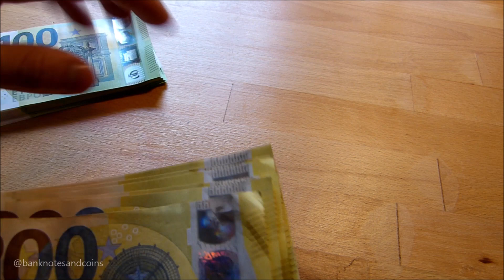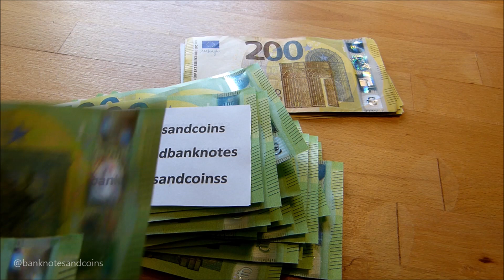Counting crisp 100 Euro and 200€ banknotes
Counting a few thousand Euros in under 2 minutes. Enjoy it! Can you tell me the exact amount I've counted?
The 100 Euro notes are all new and crisp aswell as the 200 Euro notes.
The 100 Euro banknote is my favorite banknote.
The 200 Euro bill is the rarest of all Euro banknotes.